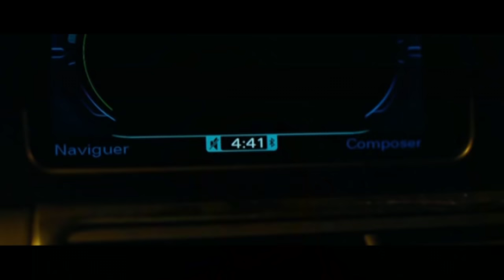Fistful of love - Antony And The Johnsons (videoART)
Omaggio al film Piccole Bugie Tra Amici e alla bellissima canzone di Antony and the Johnsons.